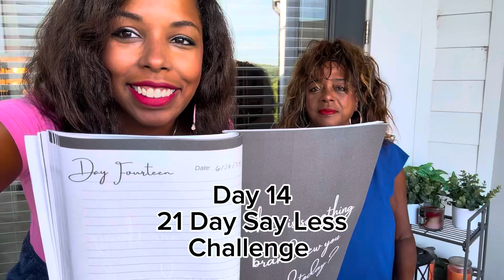Day 14 - 21 Day Say Less Challenge